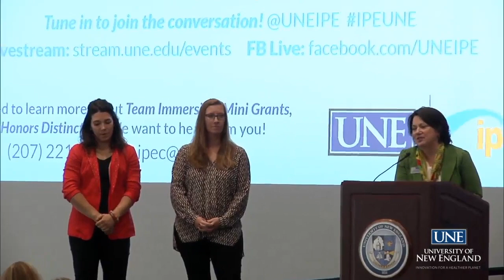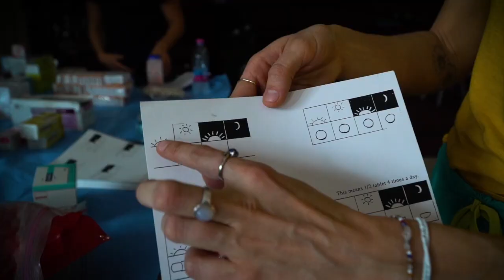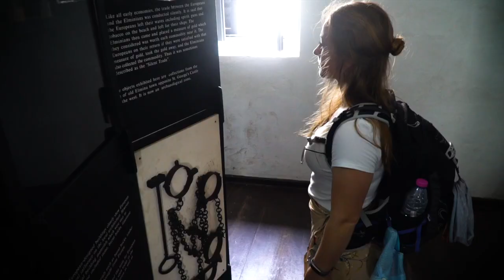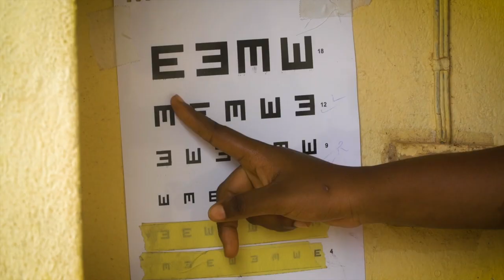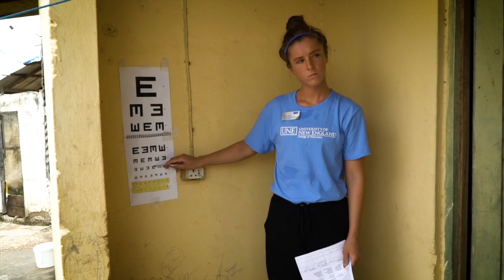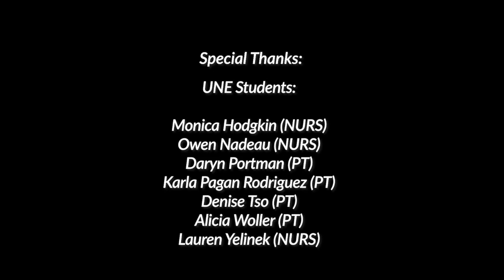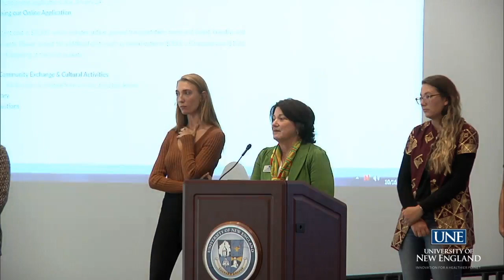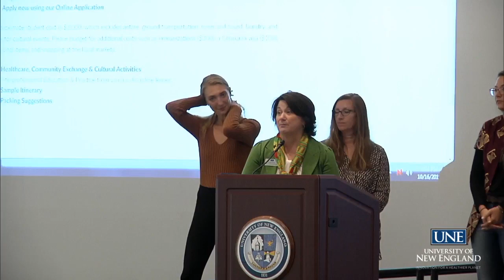UNE IPEC Anchor Event: Interprofessional Global Health — Cross Cultural Immersion in Ghana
The Cross Cultural Health Immersion to Ghana, Africa integrates western health practices with folk medicine that is integral in providing culturally competent health care to all groups. Cross cultural health immersion is an important mechanism that can increase one's awareness with respect to cultural competence.